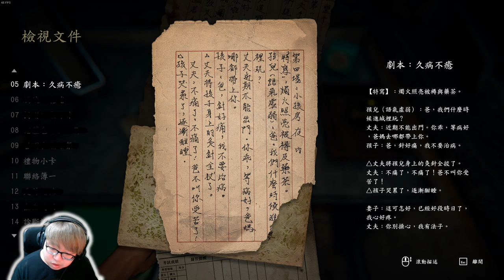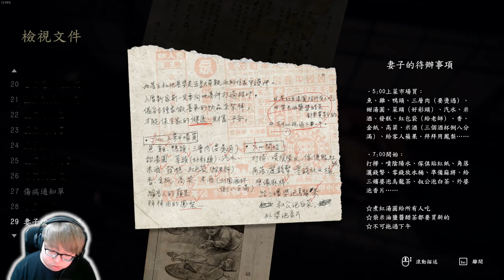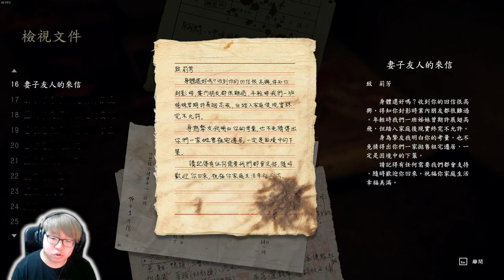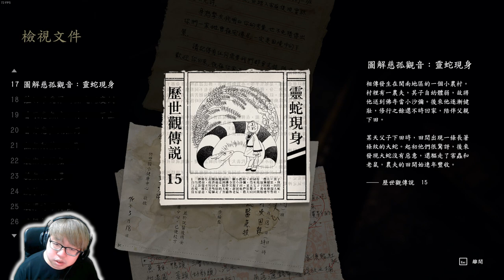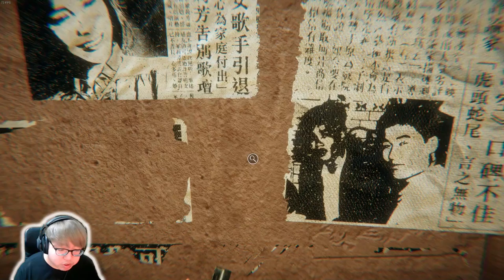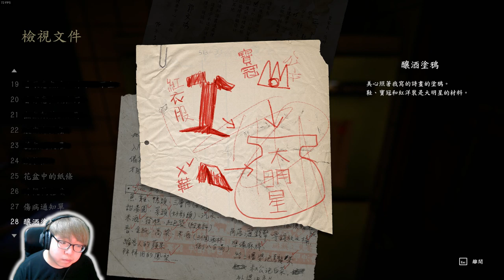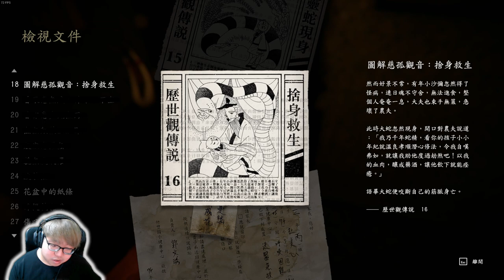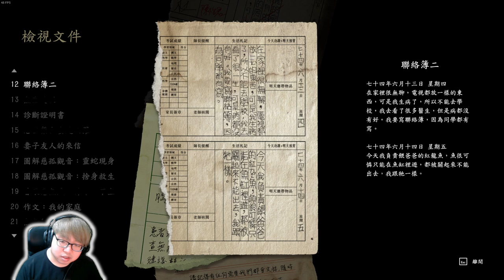【老頭】《還願》P2 美心乖!!爸爸在這A_A